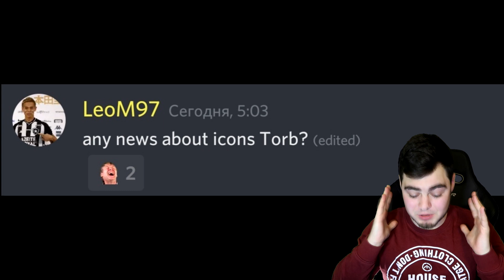УРА!!! ГЛОБАЛЬНОЕ ОБНОВЛЕНИЕ И ДОБАВЛЕНИЕ КУМИРОВ В FIFA MOBILE 20 / GLOBAL UPDATE - ICONs !!!